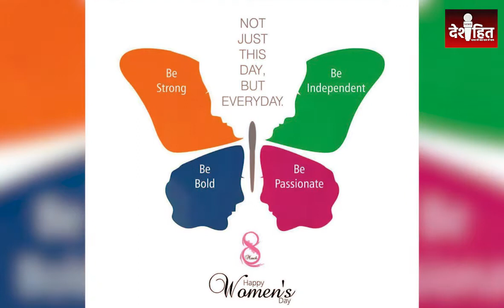Women's Day 2022 | Women's Day 2022 Theme | Women's Day Status | Happy Women's Day 2022 Message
About Video: अन्तर्राष्ट्रीय महिला दिवस सबसे पहले अमेरिका में 1911 में मनाया गया था लेकिन इसको अधिकारिक मान्यता तब दी गई जब संयुक्त राष्ट्र ने एक थीम के साथ 1975 में मानना शुरू किया. वर्ष 1975 से ये हर साल 8 मार्च को एक विशेष थीम के साथ मनाया जाता है इस वर्ष के अंतरराष्ट्रीय महिला दिवस की थीम ‘Breaking The Bias’ है। हालांकि भारत में अंतरराष्ट्रीय महिला दिवस की थीम ‘सस्टेनेबल कल के लिए लैंगिक है।